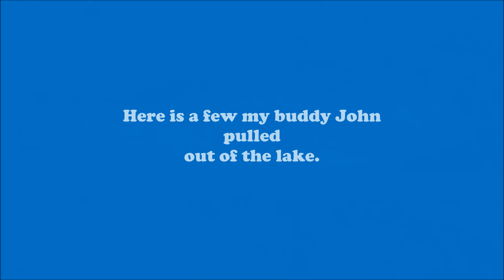Preseason Fishing teaser Monster on deck!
Short Vid of some early spring bass fishing with a monster on deck!